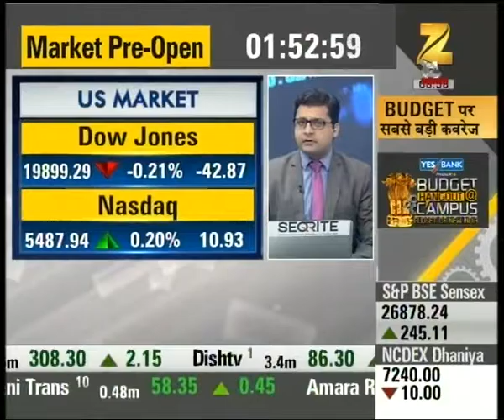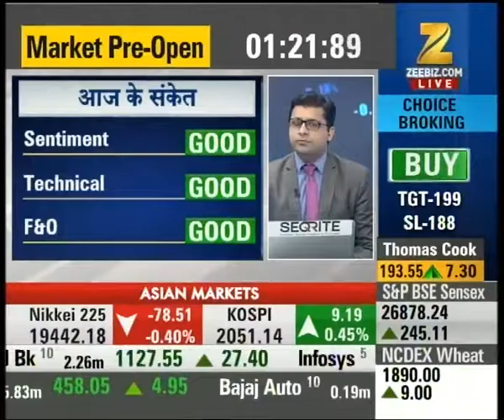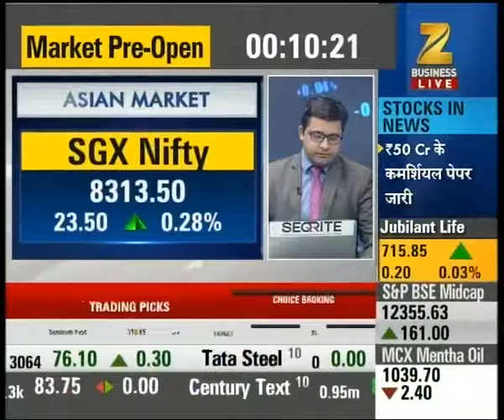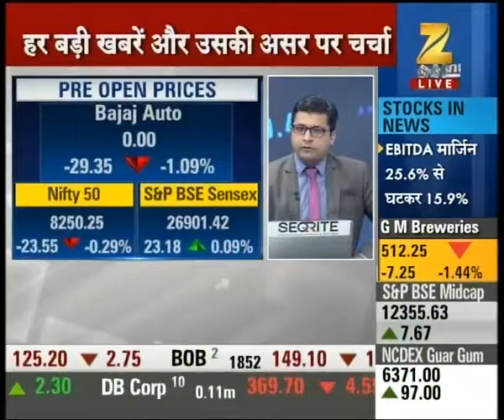First Trade : SGX Nifty currently trading at 8312 with the rise of 22 points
SGX Nifty currently trading at 8312 with the rise of 22 points. Watch the complete news story of First Trade to get detailed updates on the stock market, shares and their recent trends, updates on the market!